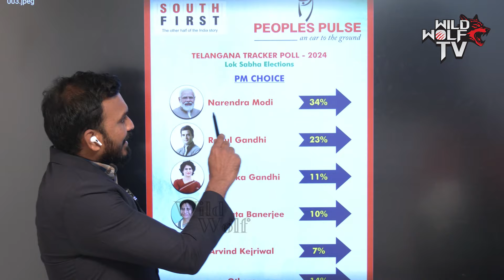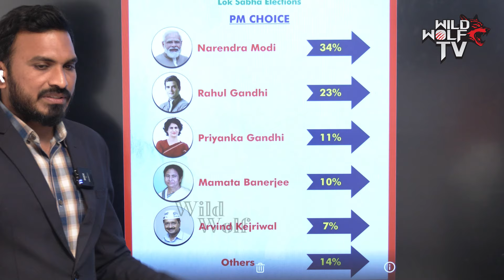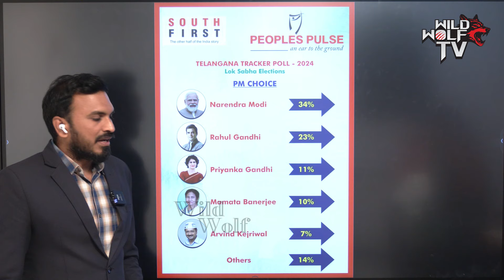PEOPLES PULSE Survey On Lok Sabha Elections 2024 | CM Revanth Reddy Vs KCR | Congress Vs BRS | WWT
Watch here